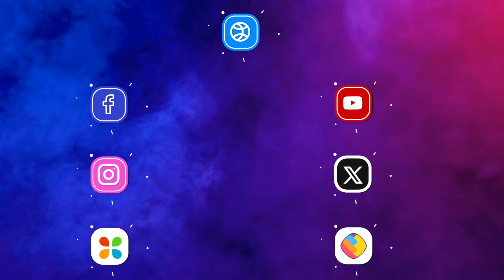Faridabad आगमन पर मुख्यमंत्री को काला झंडा दिखाएंगे, आम आदमी पार्टी प्रदेश प्रवक्ता Naresh Sharma!